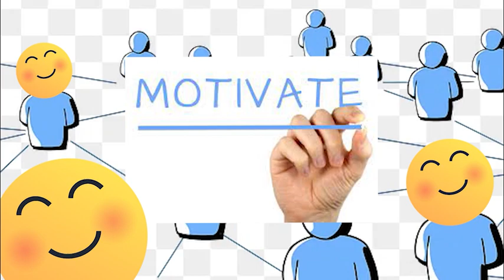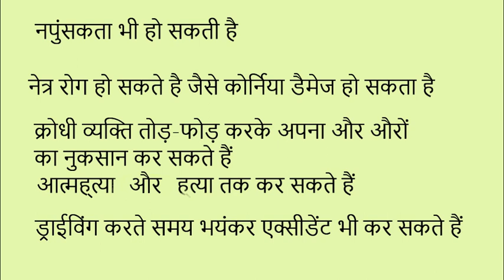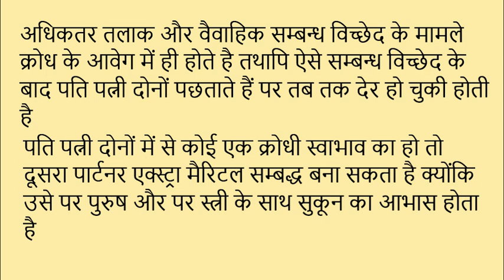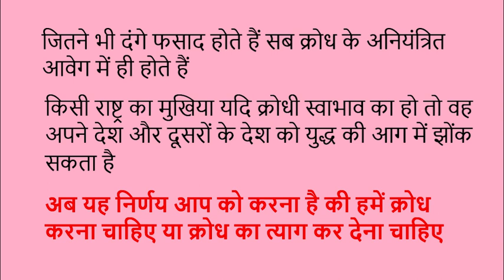Anger- Bad effects क्रोध के बुरे परिणाम PART-2 Also see Part-1 of this series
This video is based on bad and adverse effects of ANGER on human life. stotram . Also see Part 1 and Part-3 of this series.